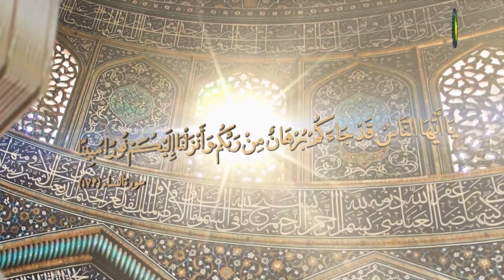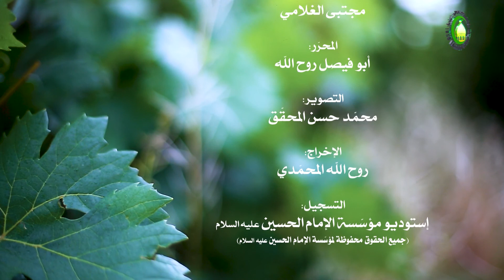176. تعارض الأدلة (2) بیان ضابط التعارض (2) (ص: 294) - الاستاذ : سماحة الشیخ محمدهادی النبوی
دروس فی العلوم الاسلامیة ***  تعارض الأدلة (2) بیان ضابط التعارض (2) (ص: 294)